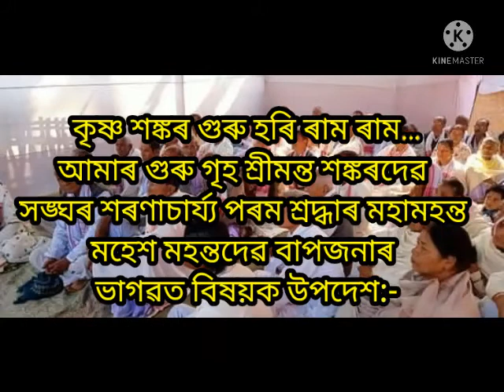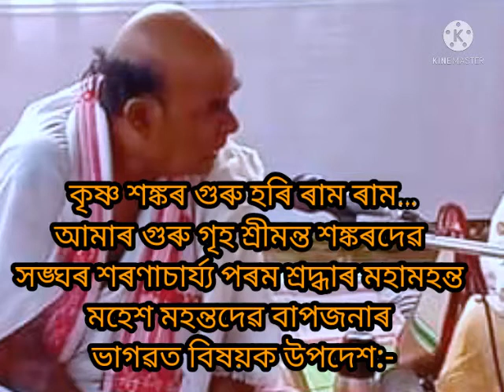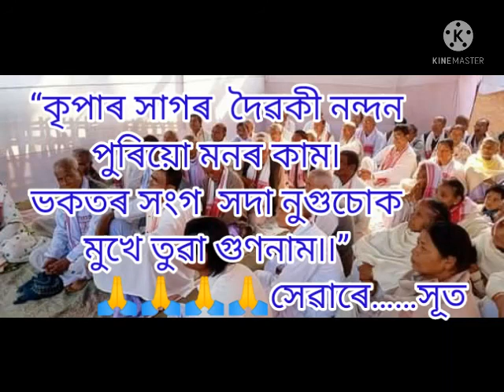🙏জয় গুৰু শঙ্কৰ সৰ্ব্ব গুণাকৰ🙏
পৰম শ্ৰদ্ধাৰ মহামহন্ত শ্ৰীমন্তশঙ্কৰদেৱ সঙ্ঘৰ শৰণ সদস্য শ্ৰীযুত মহেশ মহন্তদেৱ বাপজনাঁৰ ভাগৱত বিষয়ক উপদেশ:-